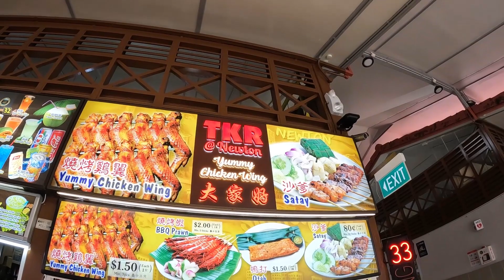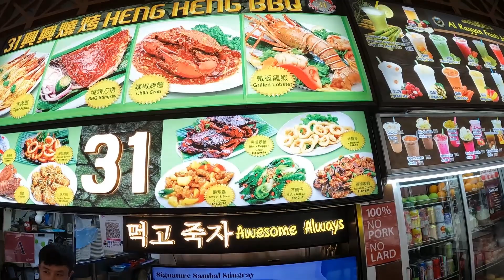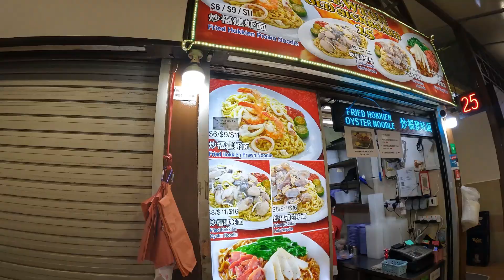Returning to Newton Food Centre 2023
After almost 3 years, Ive finally started travelling again!
We had a layout in Singapore so best to go check out our favourite hawker center! Gone back to eat some of my favourite dishes.
Some of this content my also be seen in a previous video but I really missed this food!

John Runefelt – Welcome part people
John Rune Felt – Life is a party